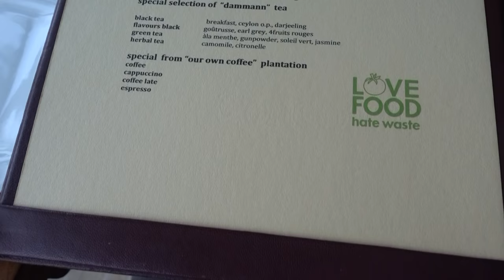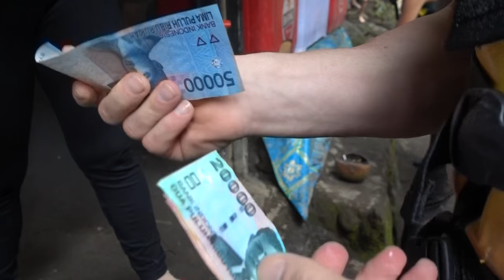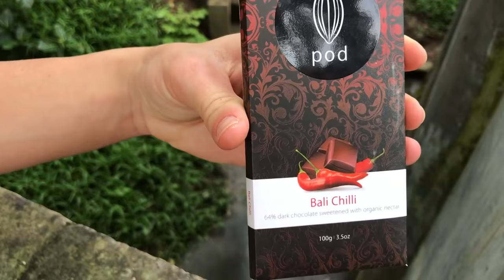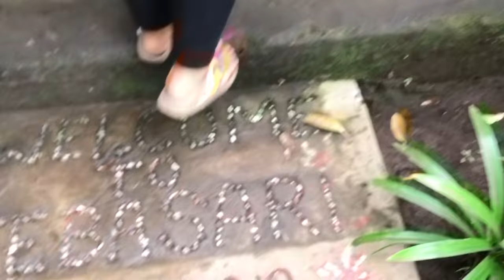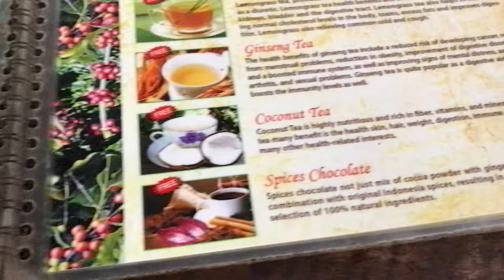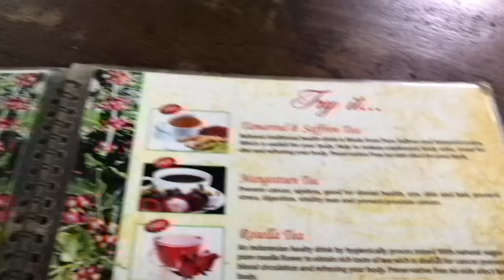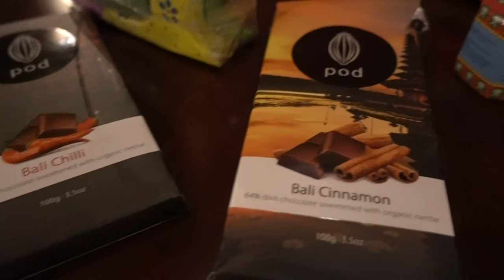Bali 2017- Part 1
Our first full day in Bali! We went white water rafting through the Ayung river, rode elephants at the Bali Elephant Camp, and samples a ton of local coffees and teas!

Please note- the elephants are very well cared for at the sanctuary we went to. Any and all negative comments will be blocked.